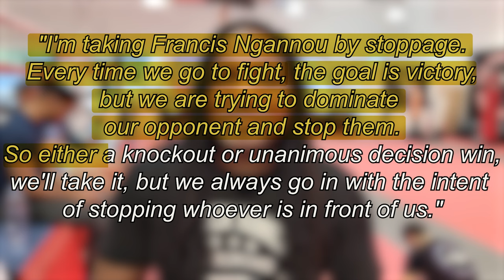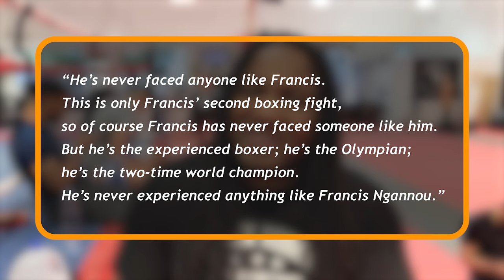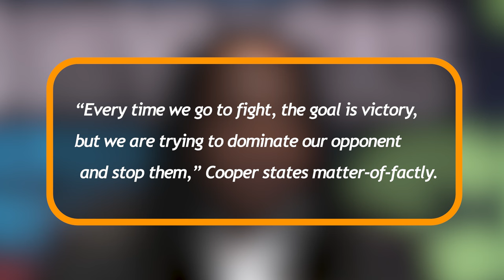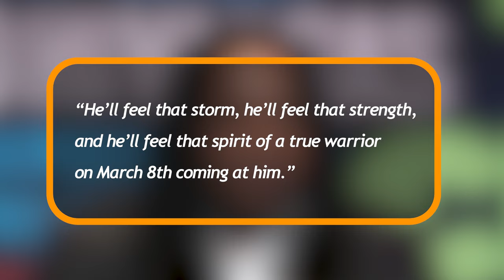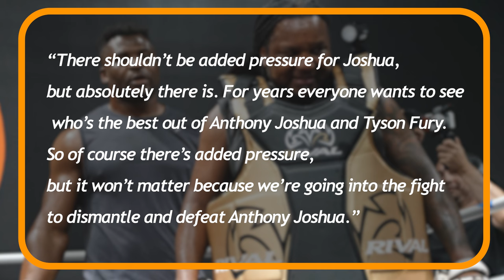Anthony Joshua CONFIRMS To FIGHT Tyson Fury After Victory Over Francis Ngannou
This matchup between the ferocious UFC legend Ngannou making his professional boxing debut against the two-time unified heavyweight champion AJ is sending shockwaves through the boxing world.
In today's video, we go one-on-one with Ngannou's outspoken trainer Dewey Cooper, who makes some bold predictions about how this fight will go down. Cooper is oozing with confidence that his man Ngannou will not just win, but score a violent stoppage over the Olympic gold medalist Joshua.